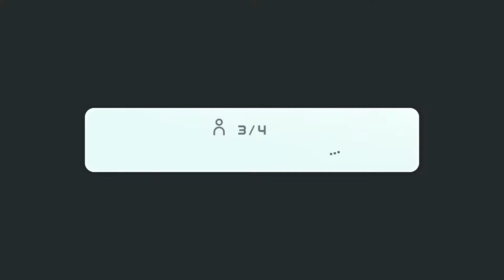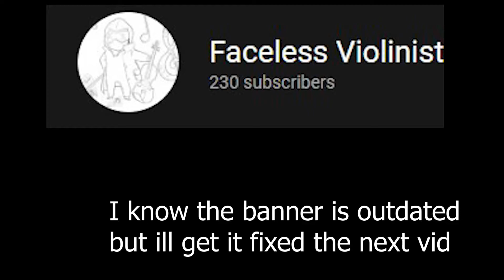Me And @MemorizeGaming Once Again Are Unstoppable!!!! | Nintendo Switch Sports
they got washed
friends in vid:
spoder